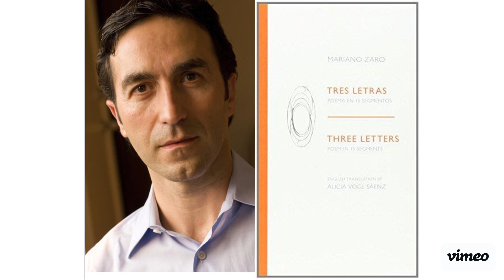Tres Letras de Mariano Zaro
V Lectura Colectiva en el Día Internacional del Libro. Obra: Tres Letras, poema en quince segmentos. Autor/a: Mariano Zaro